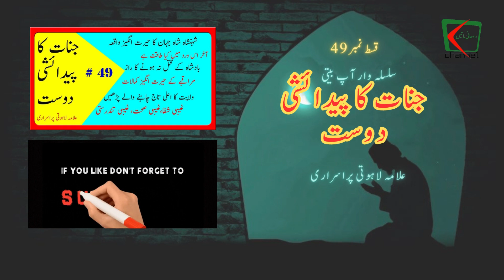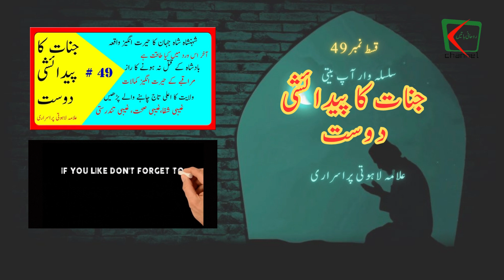Jinnat Ka Pedaishi Dost Part 49 | Urdu Audiobook | Alama Lahoti Purisrari Biography | Rohani Batin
Life story of men making childhood friendship with Jinn in Urdu. Complete the book Jinnat ka pedaishi by Allama Hotti Purisari, True Story of Men Living with Ghost of Jinn since childhood, Brief and Fun Information and Secret Stories of Ghost Nation (Jannat). Jinno ki Asli Kahanian This book changes a lot of life around the world after its publication How Gin Live, Eat and Gin Foods Read many answers about ghost in urdu language. This book is published in the abqari magazine in several episodes, a life story with the jinn.